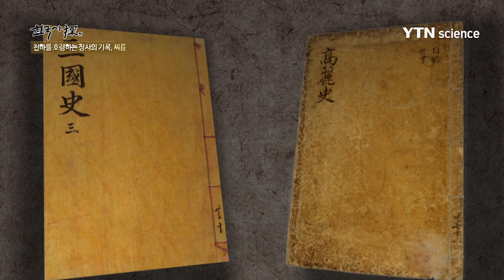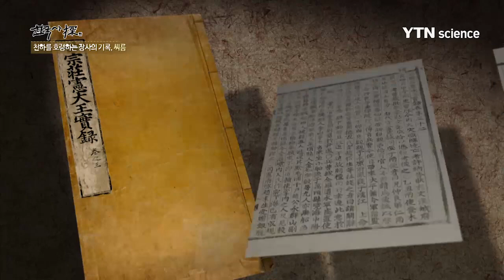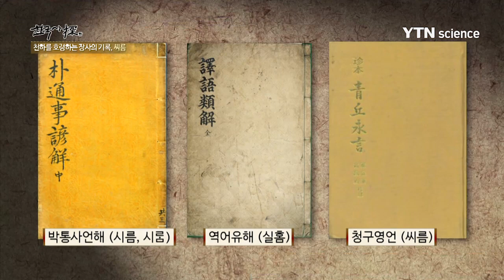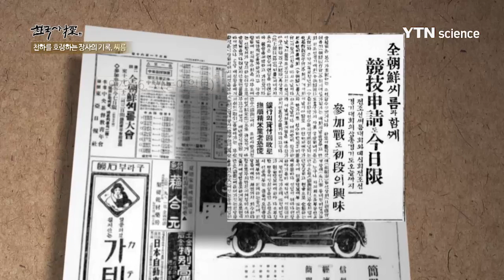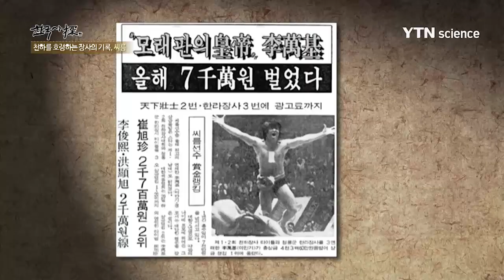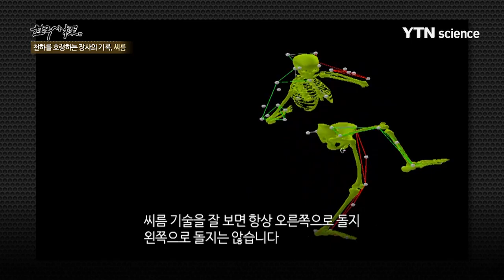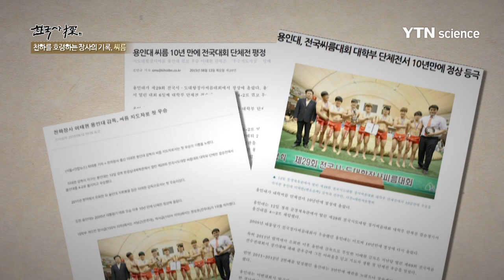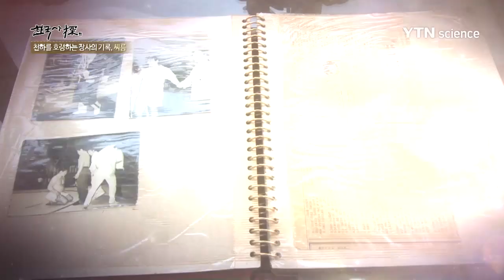천하를 호령하는 장사의 기록, 씨름 / YTN 사이언스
우리 민족 고유의 놀이자, 스포츠인 씨름.

상대와 맨몸으로 맞잡고 근력과 민첩성과 기술 등을 이용해 승부를 가르는 경기이다.

우리 역사상 가장 오래된 씨름에 대한 기록은 고구려 벽화인 각저총과 장천1호분.

샅바를 맨 두 사람이 맞붙어 역동적인 씨름의 모습을 잘 나타내고 있다.

그 외에도 각저, 각력 등 다양한 한자식 표현으로 씨름은 여러 문헌에도 등장한다.

씨름이라는 명칭은 조선 세종대에 간행된 석보상절에서 '실흠'으로 처음 등장한다.

그 이후 '시름', '시ᄅᆞᆷ', '실홈'으로 변화하다 영조대에 들어서며 완전히 '씨름'으로 정착됐다.

풍속화와 기록에 따르면 씨름은 단오, 추석 등과 같은 명절날부터 마을의 제사에 이르기 까지 선조들의 삶 속 곳곳에 나타나 사람들의 단합시켰다.

또 무사들의 훈련 과목 중 일부 포함돼 씨름은 무예로서도 역할을 했다.

또 각 지역에서는 고유의 씨름 방식을 갖고 있었다.

전라도의 오른씨름, 충청도의 띠씨름, 경기도의 바씨름, 경상도의 왼씨름, 평양의 망걸이씨름, 황해도의 개량씨름이 대표적이다.

때문에 전국 대회를 개최하는데 방식의 차이로 인해 혼선을 빚기도 했으며 1960년대에는 경상도의 왼씨름으로 통일돼 현재까지 내려오고 있다.

1983년 프로 씨름 시대가 개막하면서 우리의 씨름은 전국민적인 인기를 끌게 되었다.

신예 이만기의 천하장사 등극!

이는 국민들의 희망이자, 신드롬으로까지 오르는 기염을 토했다.

그 후로도 강호동, 이태현 등을 배출한 대한민국의 씨름!

한국 고유의 전통놀이이자 스포츠로써 우리민족이 꼭 지켜야할 소중한 문화유산이다.